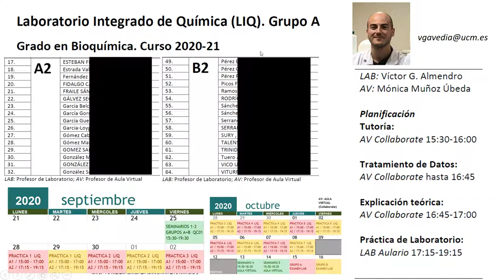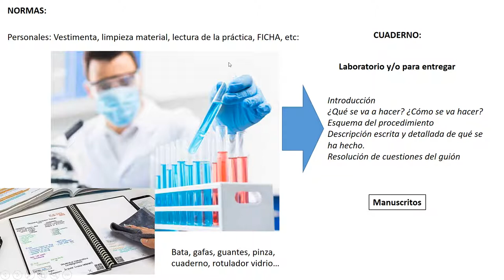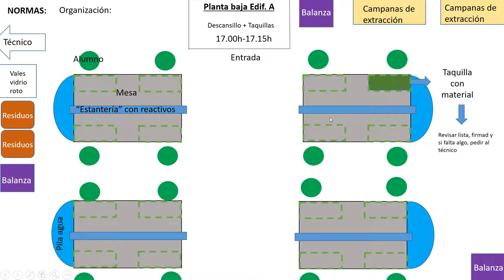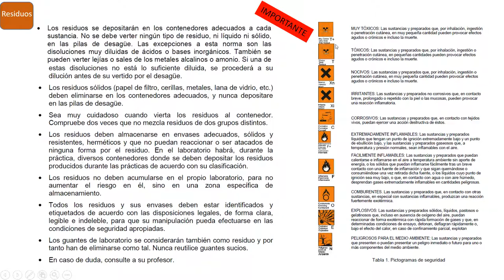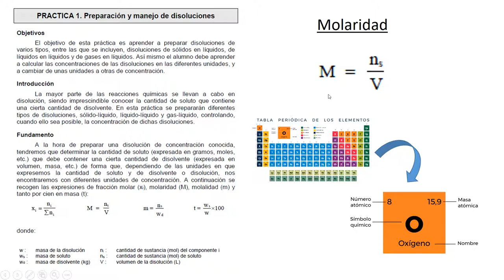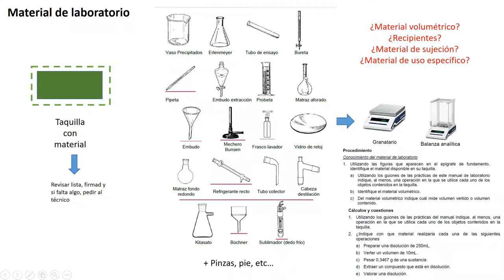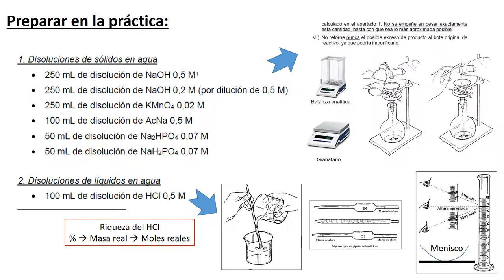Laboratorio Integrado. Práctica 1: Preparación de disoluciones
Se incluye también Organización docente + Introducción a la asignatura.